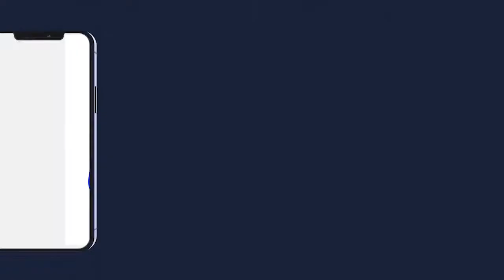YOOBALU GAMOU WAKUER S MOURTADA MBACKE SALIOU N3